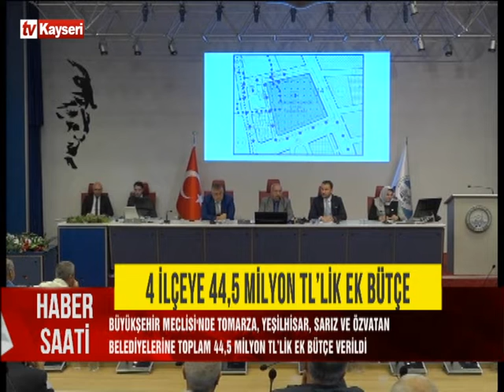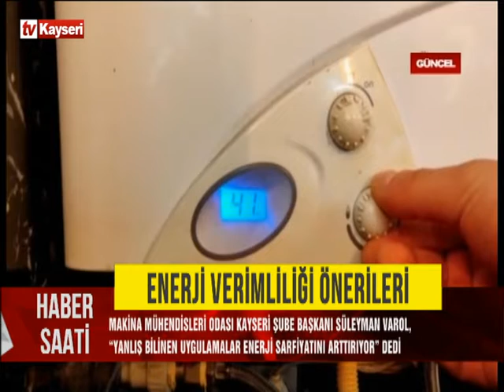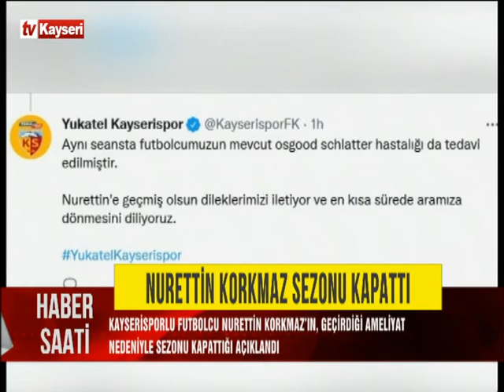Haber Saati 15.10.2022